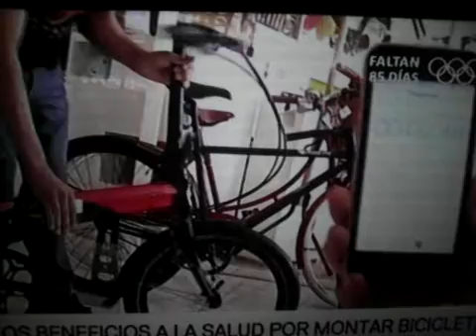MANEJAR BICICLETA MUY BUENO PARA LA SALUD Y PARA EL AHORRO ECONOMICO